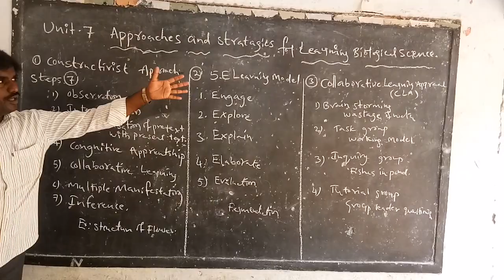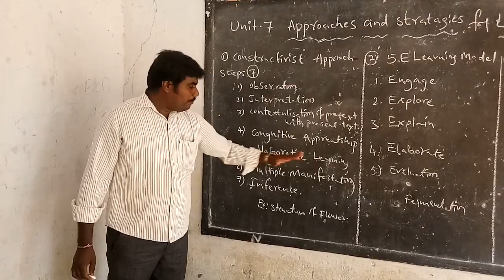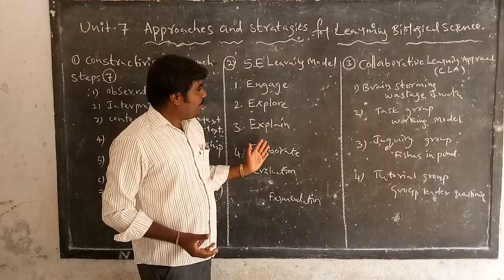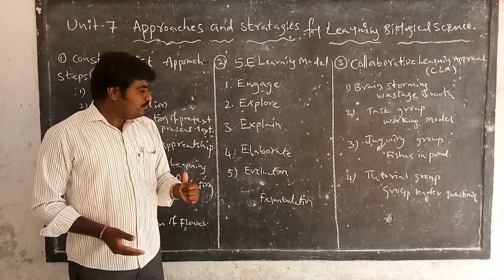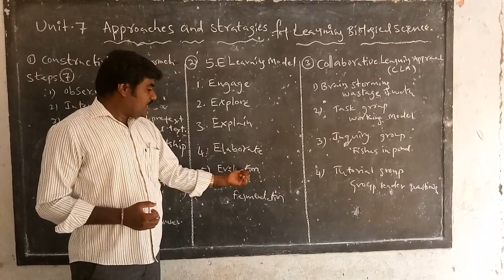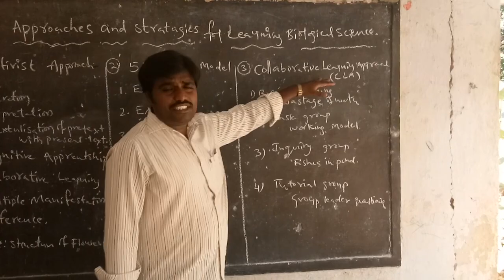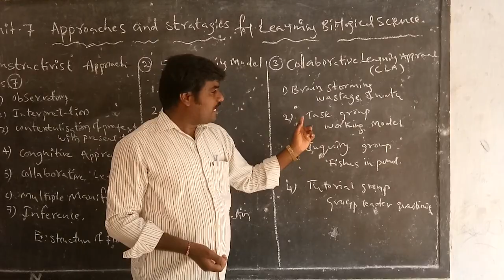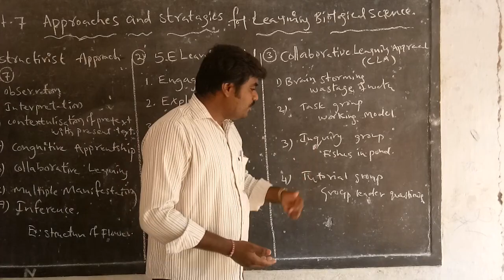Unit 7 Approaches and strategies for learning biological science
Presented by kumaraswamy Lecturer in vivekananda college of education,Narsampet.